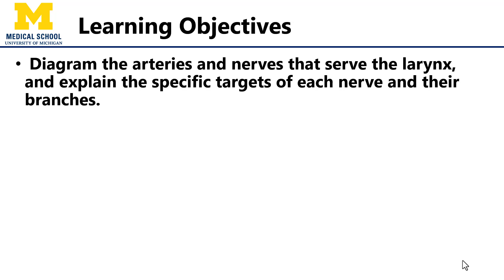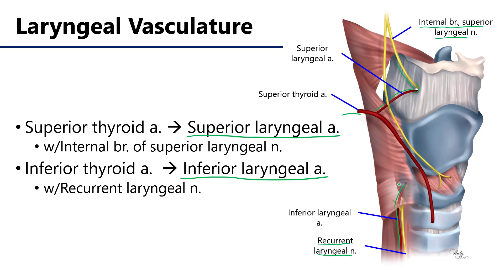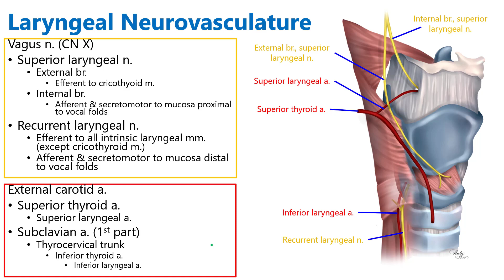Laryngeal Neurovasculature LO10 - M1 Anatomy Learning Objectives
Dr. Glenn Fox discusses the laryngeal neurovasculature for the learning objectives for the First Year Medical Anatomy course at the University of Michigan.